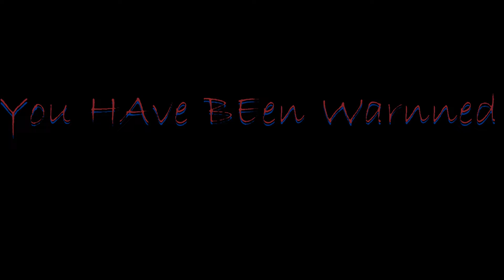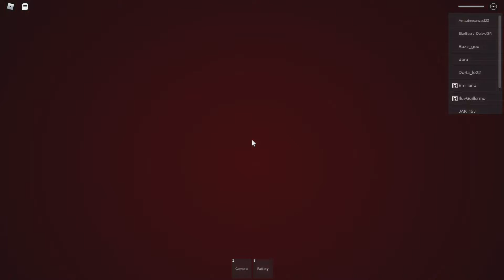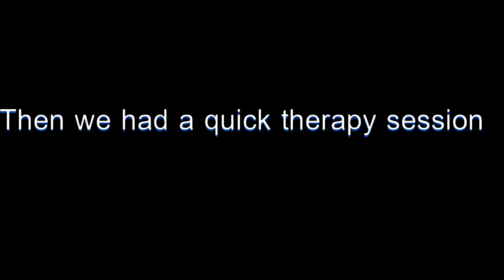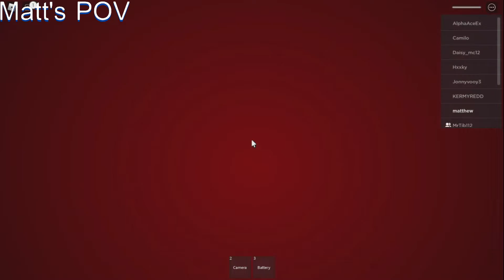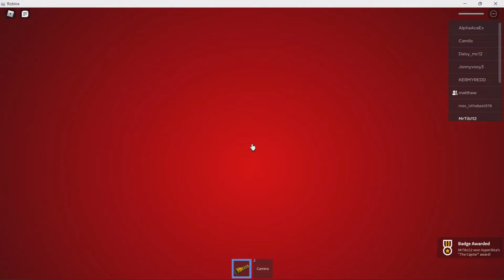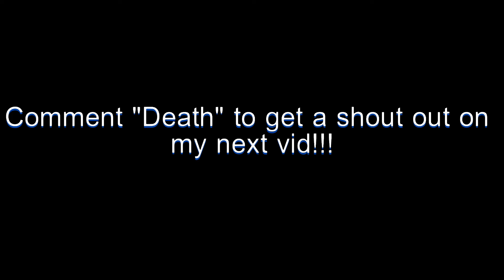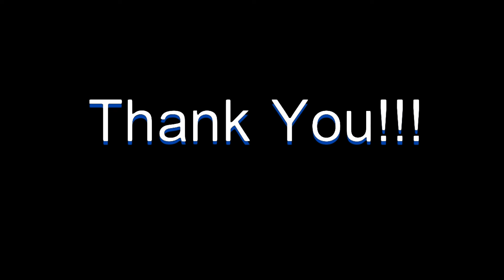"Glowing Eys and Devouring Teath" (Roblox Horror Game)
Hello everybody!!! Today I played my first horror game with IndianHyper and it was loads of fun. At 2 likes, I will play another horror game and also comment "Death" if you want a shout out in my next video.

Here is the link to my friend IndianHyper/Matthew's channel

He is really cool.
Intro:(0:00)
Beginning:(1:05)
good part starts here: (2:58)